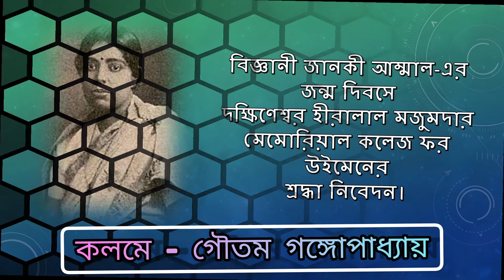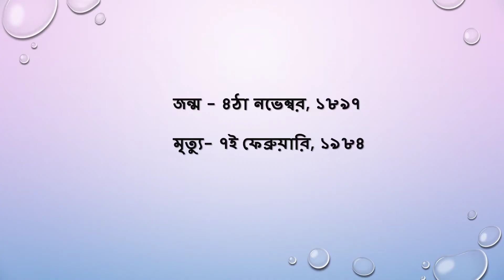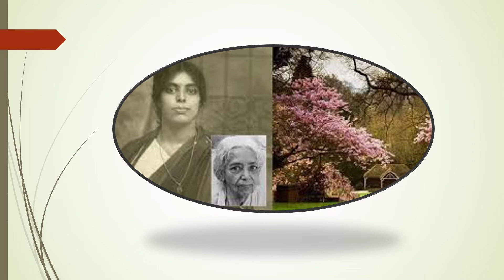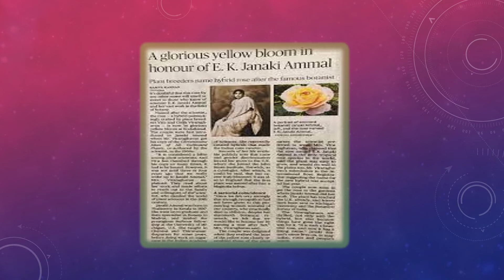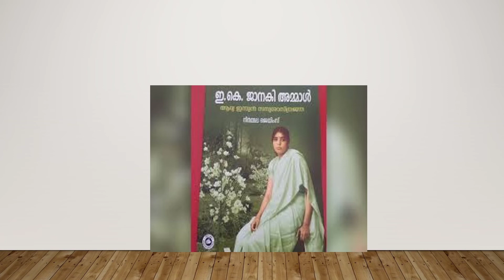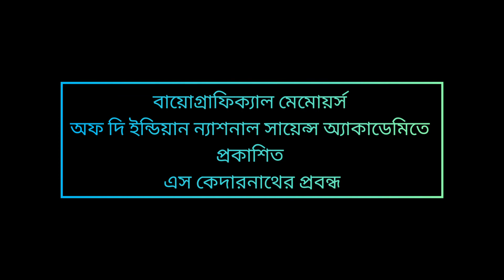A Tribute to Janaki Ammal, Indian Botanist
Hiralal Mazumdar Memorial College for Women, Department of Botany